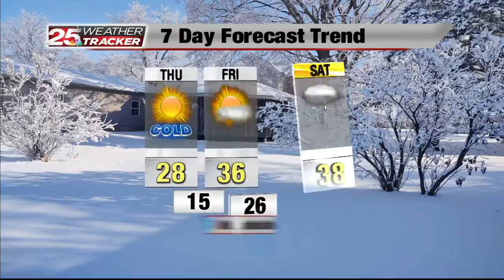CHUCK 1.27.21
upLynk Clip